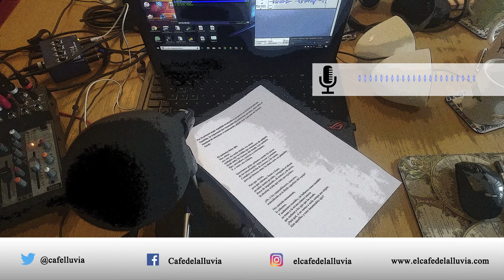Un programa de radio para reflexionar | Suscríbete a El Café de la Lluvia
Escucha la opinión de Roberto Morales sobre nuestro espacio de radio. Somos análisis y reflexión. Abordamos los temas con profundidad. Cultura en forma de radio.